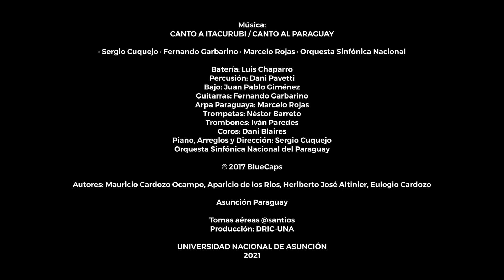Emañami UNA-re | Episodio Resumen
Nos despedidos de un año lleno de desafíos y logros con esta imperdible propuesta audiovisual que suma talento nacional. Las tomas aéreas de @santios y la interpretación del maestro Sergio Cuquejo del tema “Canto a Itacurubi” de Mauricio Cardozo Ocampo y “Canto al Paraguay” de Aparicio de los Rios, Heriberto José Altinier y Eulogio Cardozo, quienes nos deleitan en este resumen de Emañami UNA-re.